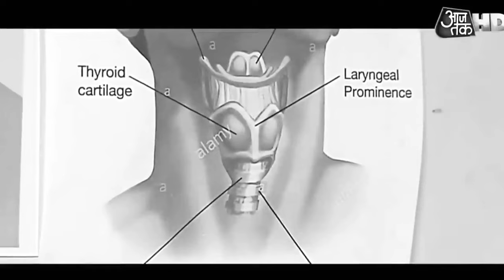14 जून के दिन ये हुआ था sushant के साथ 😨@ProfessorOfHow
credit -

 shushant singh rajput death
shushant singh death mystery solved explain in 3d animation
shushant suicide video
shushant death video
shushant death mystery
ssr death case
shushant death update
shushant case update
shushant singh rajput latest update
shushant singh rajput news update
SSR death video animation
14 june 2020
shushant ke saath kya hua tha
shushant singh case update news
shushant singh animation  video
shushant singh suicide or murder
shushant ka murder hua ya suicide update

shushant Singh death update
shushant ko kisane mara
shushant Singh rajput deth animation
shushant ki ha*ya kaise huyi
shushant Singh case
shushant death mystery
14 June shushant death

sushant singh rajput tribute
Sure, here are some YouTube tags related to the Sushant Singh Rajput case:

About us -Welcome to the official channel " VT knowledge " here we provide facts on some good interesting topics based on real facts.Such as Technology facts , amazing facts , Science facts , random facts , word facts , technology facts.So I hope u will enjoy my facts so be to connected with us .